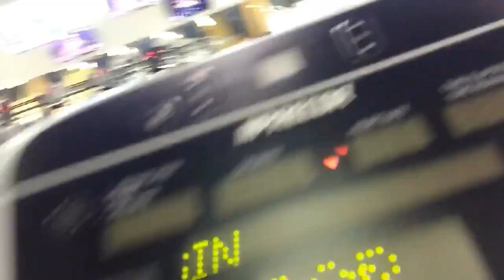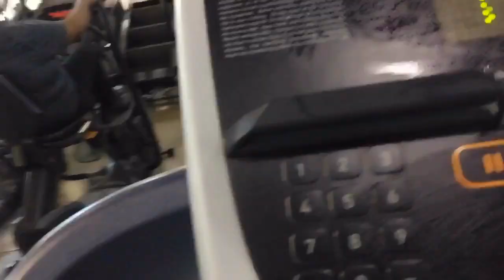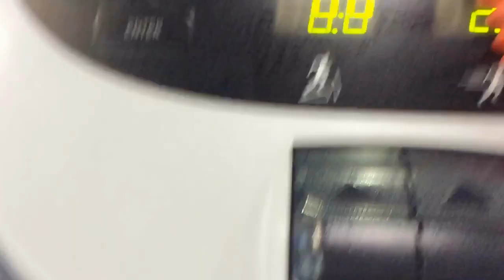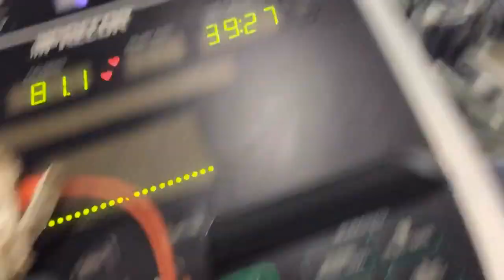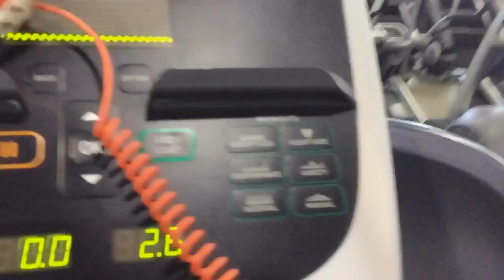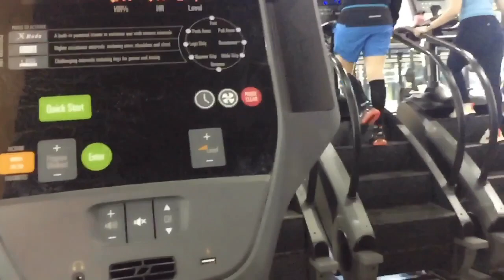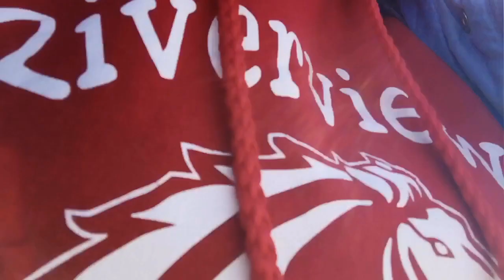Daily Vlog#153: Ăn Trưa Panera Bread, Tập Gym & Dạo Phía Sau Khu Vực Phòng Gym!!